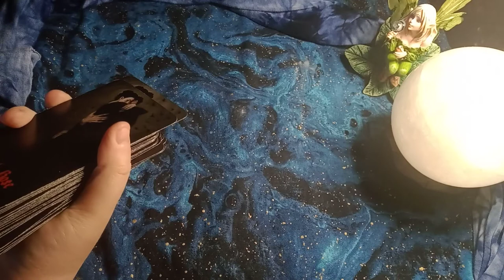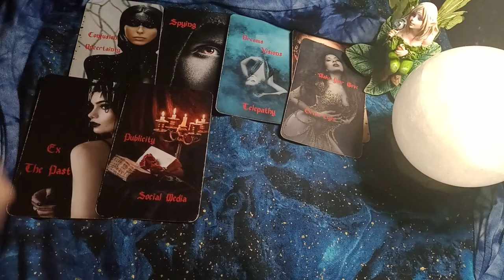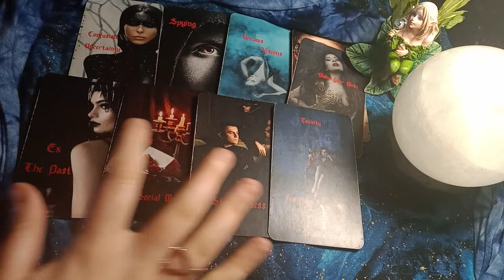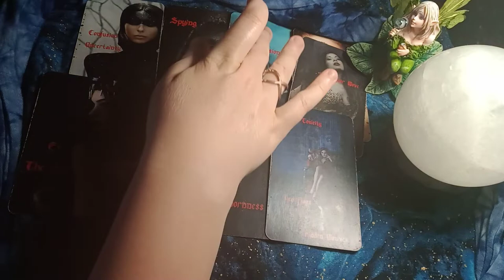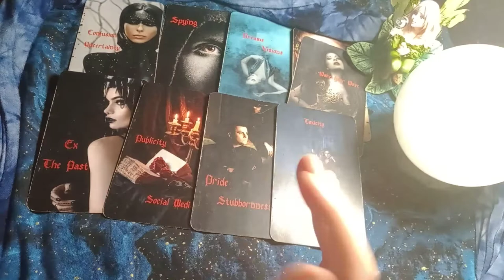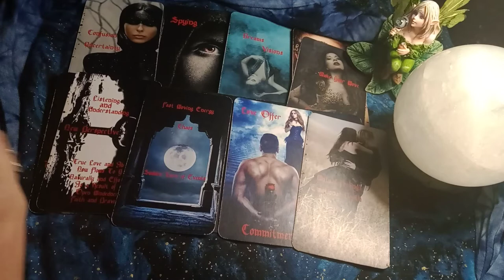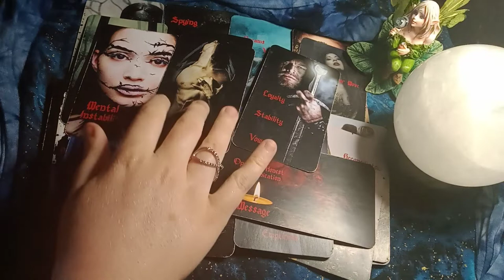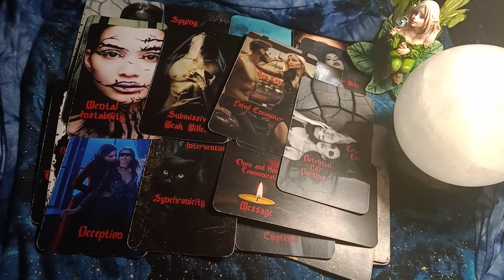AQUARIUS - THIS IS GETTING DEEP AND REAL *FAST*! SOMEONE IS SPYING AND TRYING TO DIG UP SOME DIRT!